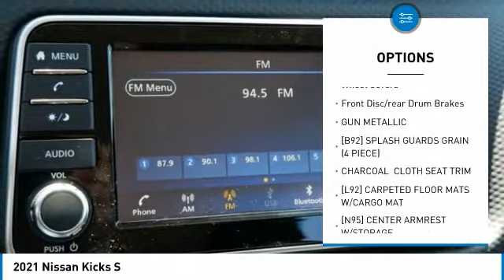2021 Nissan Kicks Inver Grove Heights,St Paul,Minneapolis 51040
2021 Nissan Kicks S

GUN METALLIC, CHARCOAL, CLOTH SEAT TRIM, [N95] CENTER ARMREST W/STORAGE, [L92] CARPETED FLOOR MATS W/CARGO MAT, [B92] SPLASH GUARDS GRAIN (4 PIECE), Wheels: 16 Steel w/Full Covers, Vehicle Dynamic Control (VDC) Electronic Stability Control (ESC), Variable Intermittent Wipers, Urethane Gear Shifter Material, Trip Computer. This Nissan Kicks has a strong Regular Unleaded I-4 1.6 L/98 engine powering this Variable transmission.* Experience a Fully-Loaded Nissan Kicks S *Transmission: Xtronic CVT (Continuously Variable), Transmission w/Oil Cooler, Traction Control System (TCS) ABS And Driveline Traction Control, Torsion Beam Rear Suspension w/Coil Springs, Tires: 205/60R16 AS, Tailgate/Rear Door Lock Included w/Power Door Locks, Strut Front Suspension w/Coil Springs, Steel Spare Wheel, Sport Steering Wheel, Smart Device Integration, Single Stainless Steel Exhaust, Side Impact Beams, Seats w/Cloth Back Material, Remote Releases -Inc: Mechanical Cargo Access and Mechanical Fuel, Remote Keyless Entry w/Integrated Key Transmitter, Illuminated Entry, Illuminated Ignition Switch and Panic Button, RearView Monitor Back-Up Camera, Rear Parking Sensors, Rear Cupholder, Rear Child Safety Locks, Radio: AM/FM Audio System -inc: 7 color touchscreen display w/6 speakers, Bluetooth hands-free phone system, streaming audio via Bluetooth, Siri eyes free, Apple CarPlay, Android Auto, audio and Bluetooth steering wheel switches and 3 USB ports (2 charge only).